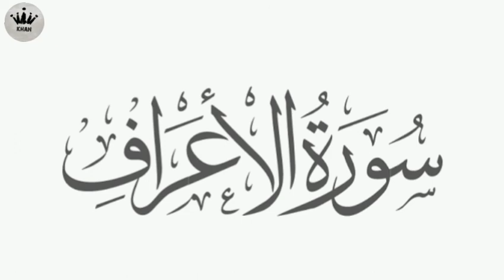surah aaraaf || surah al-aaraaf ||beautiful beautiful recitation of surah aaraaf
Al aaraaf, beautiful recitation of surah aaraaf

Boya BYM1 Omnidirectional Lavalier Condenser Microphone with 20ft Audio Cable (Black)

Tygot Adjustable Aluminium Alloy Tripod Stand Holder for Mobile Phones & Camera, 360 mm -1050 mm, 1/4 inch Screw + Mobile Holder Bracket